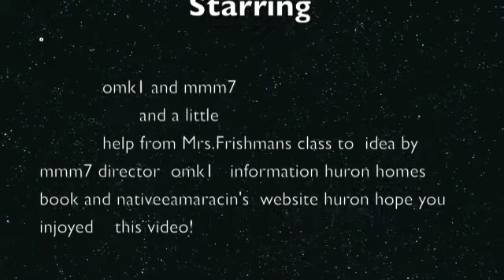longhouse with omk1 and mmm7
So please help